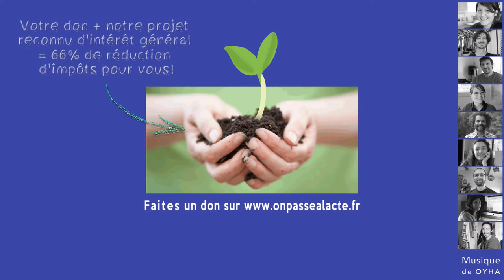Armel le Coz : oeuvrer pour la démocratie (VC)